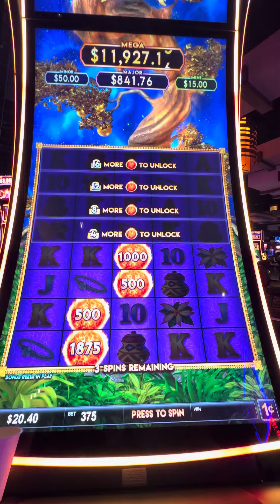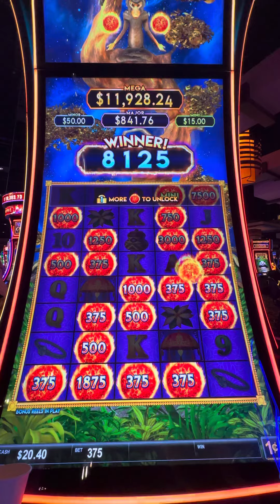Huge Monkey Fire Balls Ultimate Fire Link Explosion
HUGE bonus on 3.75 bet.  Check this out!